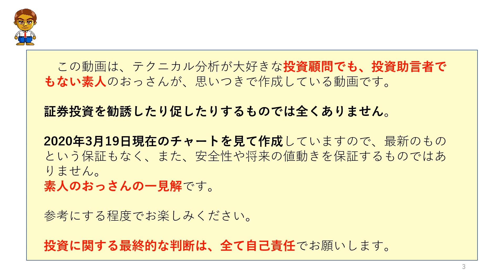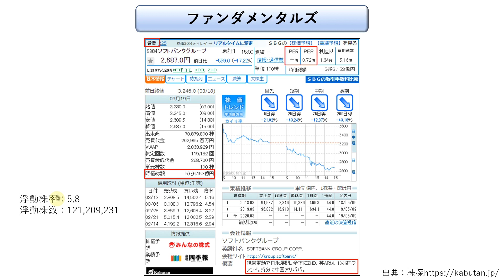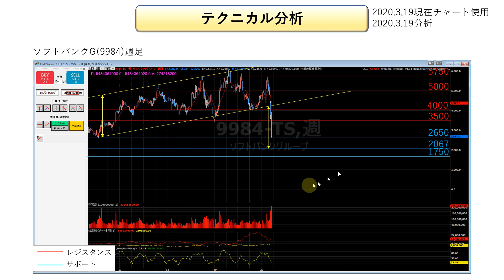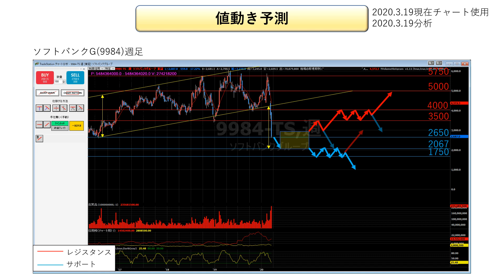3/23(月)【株式投資・株の勉強】韓国関連銘柄？ソフトバンクGの株価予測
今回の動画の内容について
◆ 時間軸　～3ヶ月間の時間軸
◆ 銘　柄　ソフトバンクG
◆ 分析内容(9984)
   ソフトバンクGについて、テクニカル分析を使って　値動きを予測してみました。
◆ 目　次

当チャンネルの動画について
◆できるだけ毎日、動画を配信をします！(日曜日は休みます)

無料メルマガはじめました！

月額1000円！格安有料メルマガ
◆ドル円の値動きのシナリオ

動画に登場したどの時間軸にも対応する目標株価を予測するツール
◆相場の原理原則（株式）

◆相場の原理原則インジケーター

FX＿MT4専用・無料インジケーター

その他
◆参考にしているサイト

相場の原理原則インジケーターが販売開始！詳細は概要説明まで！